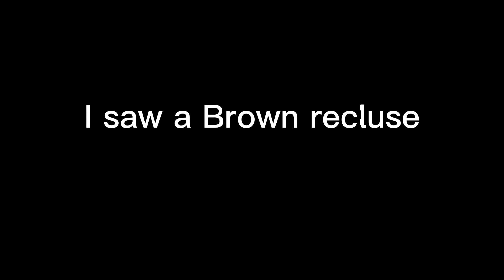I saw it..